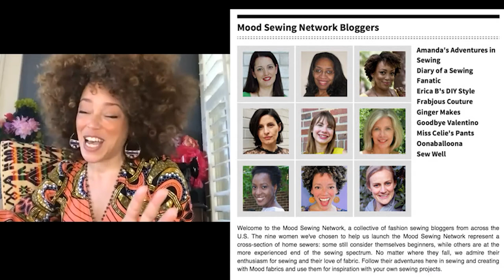ASG talks with Marcy Harriell from Oonaballoona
The American Sewing Guild (ASG.org) spoke with actress, singer, sewing blogger and all around merry-maker, Marcy Harriell (a.k.a Oonaballoona). We're sure you'll love our 40 minute chat with this delightfully funny and wonderfully talented lady.